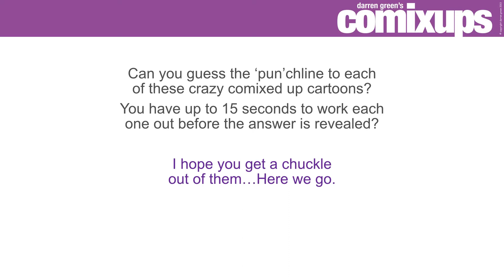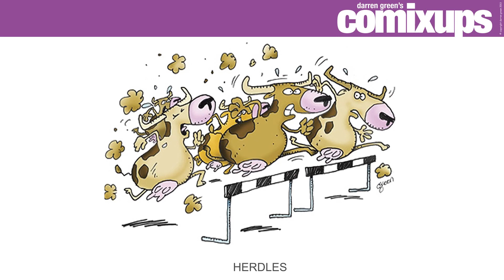DARREN GREEN'S COMIXUPS 3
Here's the 3rd Comixups puzzle for you to try and work out...Have Pun!